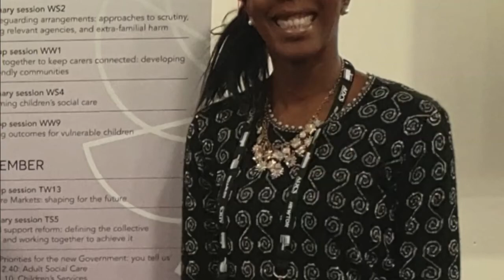Speaking at National Children and Adult Services Conference 2019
I was honoured to speak at the National Children and Adult Services Conference 2019 with Social Work England representing Experts with Experience regarding my adoption and social work knowledge.  It was an exciting day in Bournemouth at the International conference centre on 20th November. Please do listen back to 7 minutes of my 12 minute presentation.

*for more of my comedy adoption speaking work/shows/engagement please visit Joycarter.co.uk

Sarah Blackmore, Director of Standards for Social Work England opened our section, followed by Phillipa Geddes, Regional Engagement Lead and chaired by Suzanne Joyner  Director of Children and Adult Services, Darlington Borough Council.
Great day